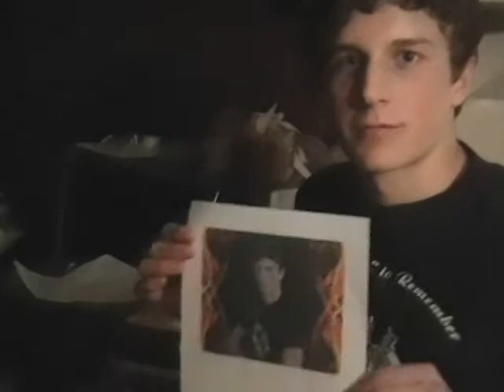GCHS Art Show (Art APR)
The art show skit from GCHS's Academic Pep RAlly